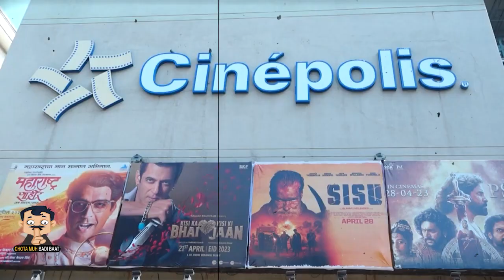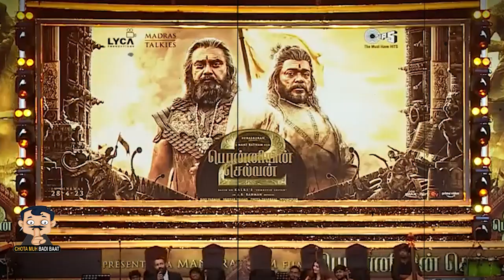Salman Khan, Aishwarya Rai, Kisi Ka Bhai Kisi Ki Jaan, PS 2 की आंधी में गायब | Box Office Collection